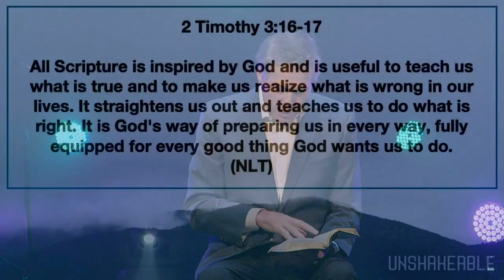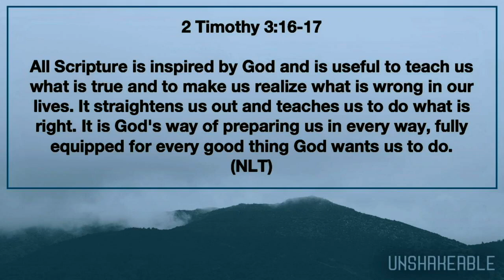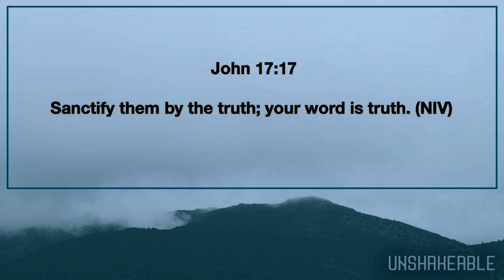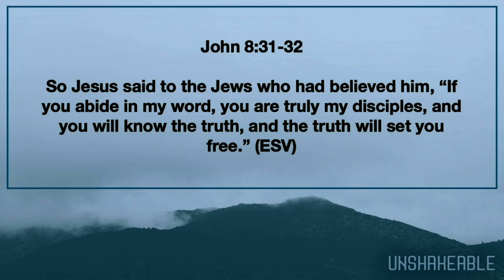God's Word | Pastor Ritchie Miller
Today, Pastor Ritchie begins a the new series "Unshakeable" studying biblical truths that are key to having a firm foundation in the Christian life

Sermon Scriptures: 2 Timothy 3:16-17, 1 Peter 1:23, 2 Peter 1:21, John 17:17, John 8:31-32